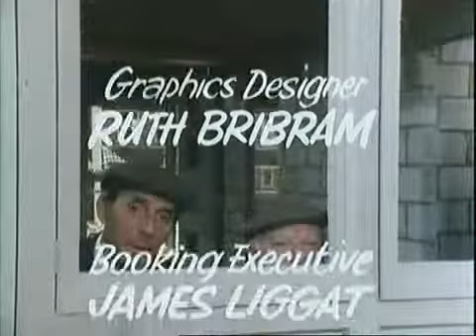Eindelijk een baan, ik word timmerman.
Het wordt nooit saai.